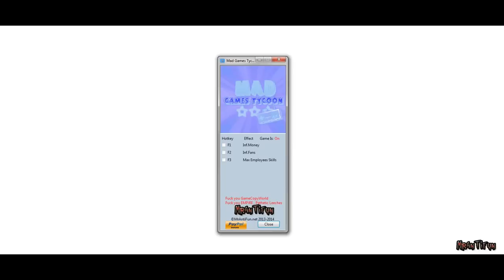Mad Games Tycoon V0.150109 Trainer +3